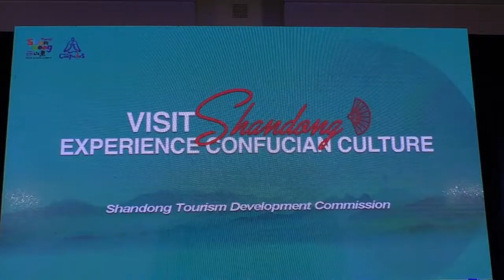20181018, 山東代表團,訪問多倫多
20181018, 山東代表團,訪問多倫多